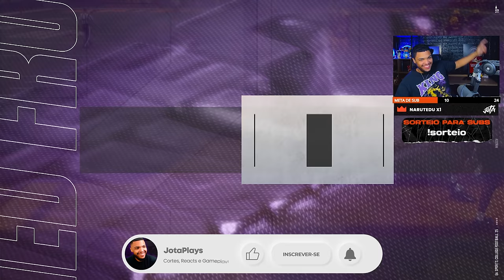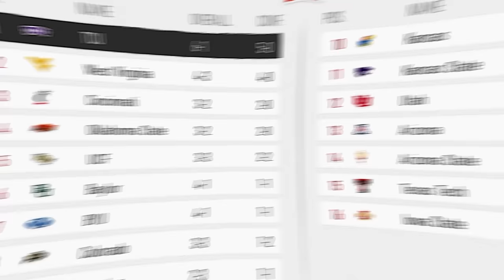O REI DO SEGUNDO TEMPO! Sacrifício no College Football 25 - Modo Carreira #5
Assista ao episódio #5 do Modo Carreira de College Football 25, onde O REI DO SEGUNDO TEMPO mostra seu sacrifício e habilidades no jogo!